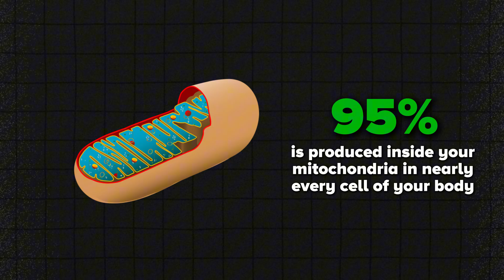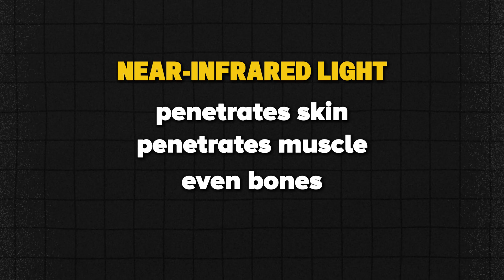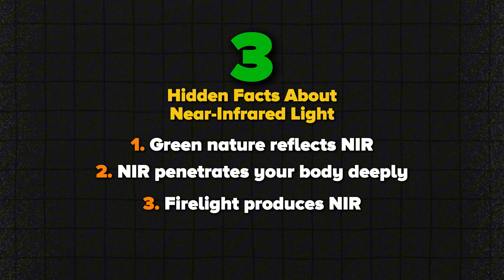95% of Melatonin Is Hiding in Your Cells (Fix This for Energy & Longevity)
Unlimit your health, starting in your mouth!

Most people think melatonin is just “that sleep pill.”
In this video, I show you why that’s dead wrong.

I’m Dr. Chris Hahn, the Detox Dentist, and we’re going way beyond sleep to uncover melatonin’s *real* job: your body’s **light-activated, mitochondria-powered master antioxidant**. You’ll see why 95% of your melatonin is made *inside your cells* (not your brain), how it protects your teeth, gums, brain, heart, and energy — and why blue light, fluoride, and indoor living quietly shut this system down.

Content:

* Why sleep is only about **5%** of what melatonin actually does
* How **near infrared sunlight** charges your mitochondria and builds “internal sunscreen”
* The link between damaged mitochondria, fermentation metabolism, and cancer patterns
* How modern life (screens, LEDs, seed oils, ultra-processed food) drains your cellular energy
* The **2 simple habits** to restore your 24-hour detox rhythm:

  * Dim the blue light at night
  * Get the right sunlight in the morning and late afternoon
  * Why you **can’t supplement your way** into mitochondrial melatonin – it has to be made by light

If you’ve got brain fog, sluggish metabolism, oral inflammation, or feel older than you are, this will completely change how you think about light, sleep, and “antioxidants.”

Watch this, then go outside on purpose. 🌞